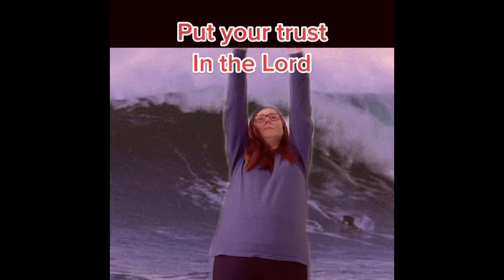You Are Loved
information

Instagram I'm on Instagram as marley_sudz. Install the app to follow my photos and videos.